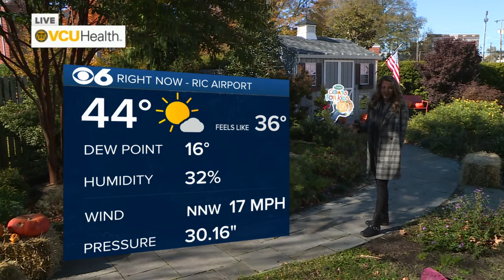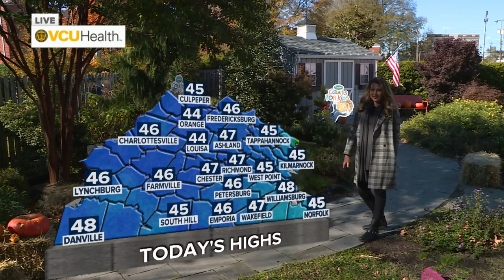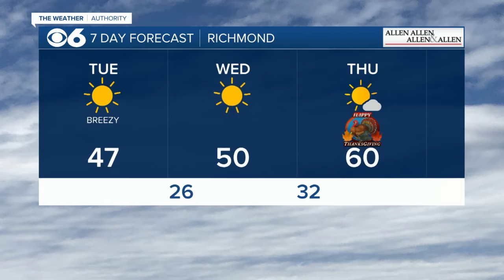Frances' Noon Forecast